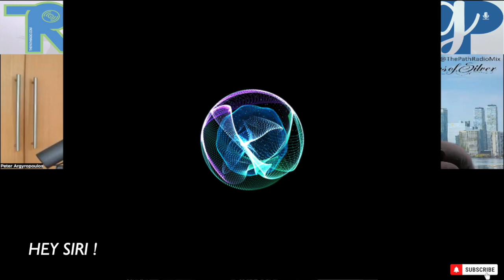Exclusive: Sons Of Silver's Peter Argyropoulos & Adam Kury "Tell Me This" On Music, Trust, & Life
I am joined by  Peter Argyropoulos (AKA: Pete RG, but it is not a name he tends to use) & Adam Kury (Candlebox) of the band Sons of Silver (SOS). Their bandmates include keyboardist Brina Kabler, guitarist Kevin Haaland (Skillet), drummer Marc Slutsky who has toured and/or recorded with Third Eye Blind, Goo Goo Dolls, and others.

We talk about their pandemic success with EPs: Doomsday Noises in 2020 and Ordinary Sex Appeal in 2022 with songs that climbed the Billboard Active Rock charts and how they were able to collaborate in-studio to make those songs and started working on ones for their forthcoming album which is due out on. ? (Watch the show to find out some exclusive details).

Peter & Adam both explore and reflect on the music scene and compare the local scenes to the online community growth, especially their success on Facebook, Spotify, and Youtube.

Outside of music, the pair offer some Grade A business advice that would benefit any small or large business, as they demonstrate leadership and team qualities that have helped Sons of Silver with their success model.

There are oodles of goodies and laughter in this exclusive interview.

ThePathRadio.com